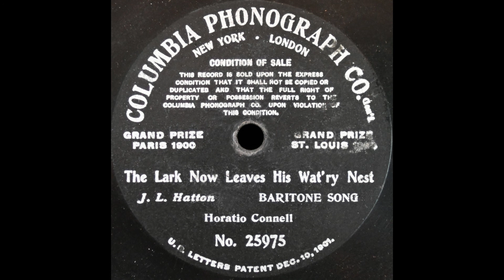The Lark Now Leaves His Wat'ry Nest (Connell)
Horatio Connell sings John Liptrot Hatton's "The Lark Now Leaves His Wat'ry Nest" on Columbia 25975, recorded around 1906.